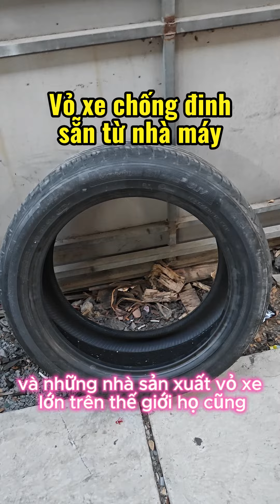Giá Phủ Chống Đinh Lốp Michelin 235/55r19 Hyundai Santafe & Dán Xốp Tiêu Âm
Giá Phủ Chống Đinh Lốp Michelin 235/55r19 Hyundai Santafe

Lốp Xe TMQ Hân Hạnh được phục vụ quý Anh/Chị.

Địa chỉ :
Showroom: 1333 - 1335 Phạm Hùng (nối Dài) , TP.HCM